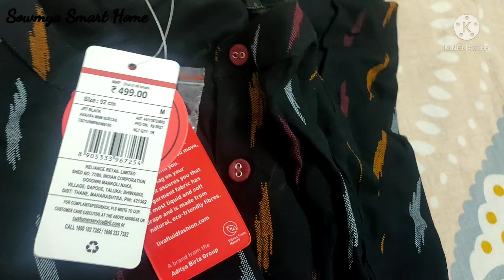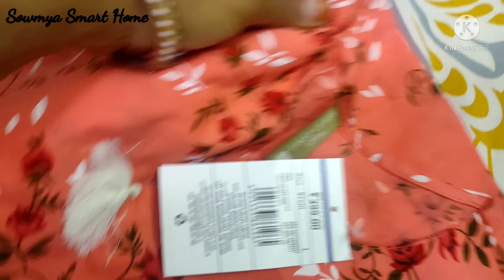Ajio Kurti Haul in telugu\Ajio SummerSale /Kurtis under Rs. 150/-\AvvasaBrandKurtis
How to purchase avaasa , Fusion Branded Kurtis Summer Sale | 🔥 Ajio Kurti Offer | RelianceTrends Latest Offers on All Branded Kurtis @Rs. 150/- only

Get Rs.100/- off on first order by using my code - LAKZ49RS5

Hello friends,
I'm Sowmya Youtuber "Sowmya smart home" In our channel we deal with received, vlogs, health tips, suggestions for kids and gardening .

Watch till the end for don't miss those.

Click on the below links

How to purchase Kurtis @150/- only || How to order Kurtis @Ajio

New Dresses Collection 2021